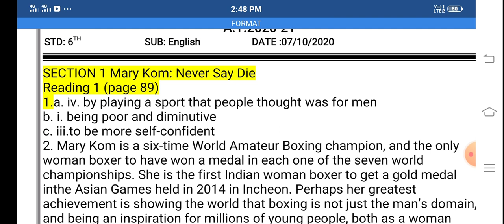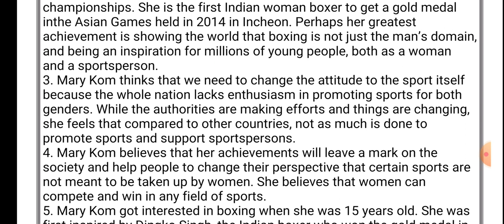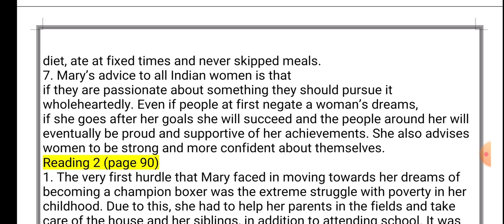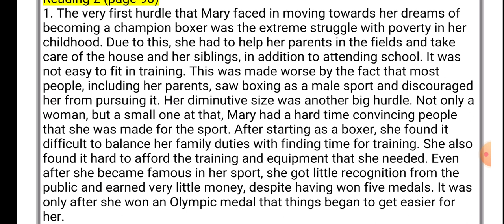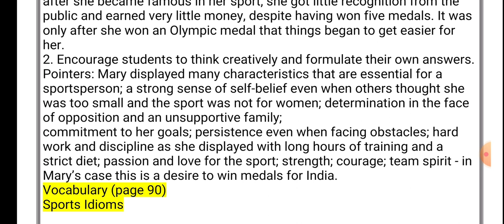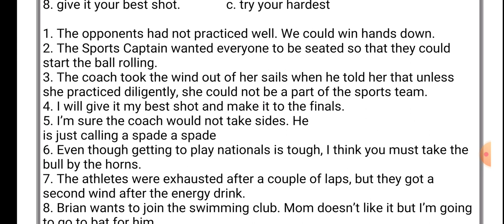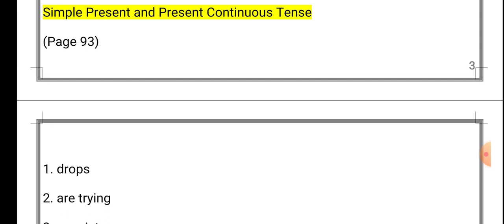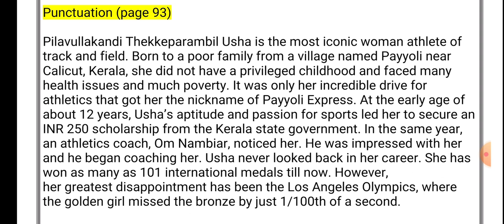English class VI unit 4 sec 1-Mary kom.